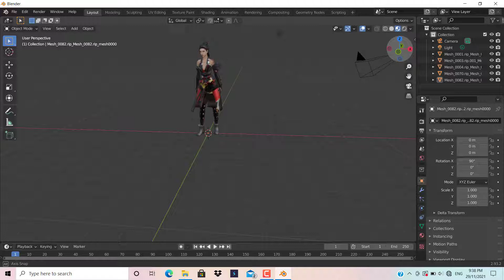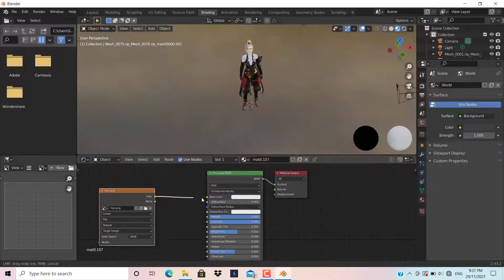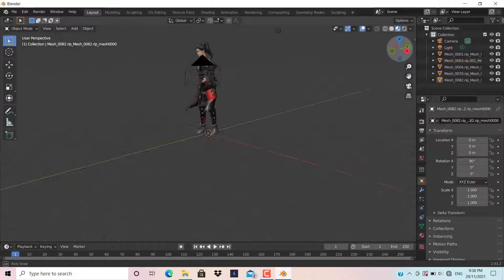Pratty Girl Female Bundle 3D Model in Free Fire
Free Fire Pratty Girl Female 3D Bundle | Pratty Girl Female Bundle 3D Model in Free Fire | Free Fire female 3d pratty girl bundle model. free fire 3d model

📥[Download Link]📥

Cover Topic
Pratty Girl Female Bundle 3D Model in Free Fire | Free Fire Pratty Girl Female 3D Bundle | free fire 3d pratty girl female bundle model | free fire 3d model.

3d
3d model
3d model free fire
3d model ff
3d model animation
3d model free fire download
3d model blender
free fire 3d model download prisma 3d
3d model free fire video
3d montage video